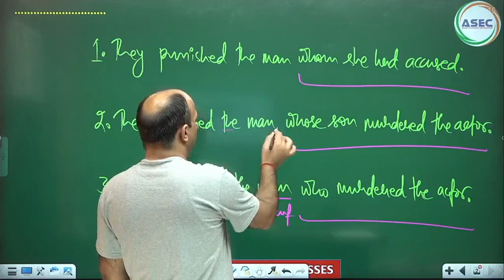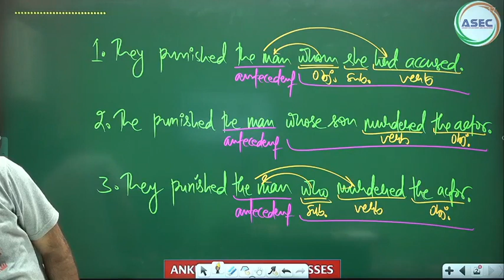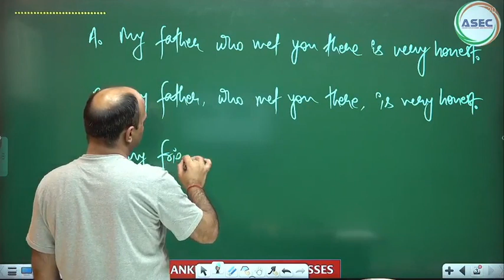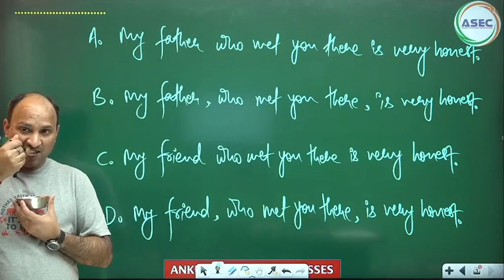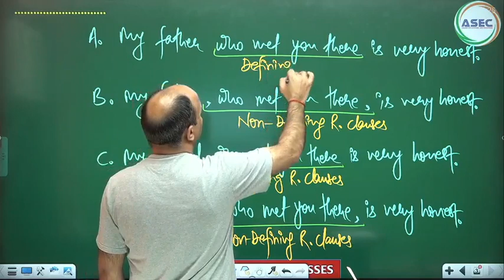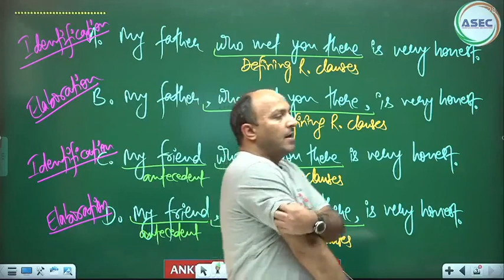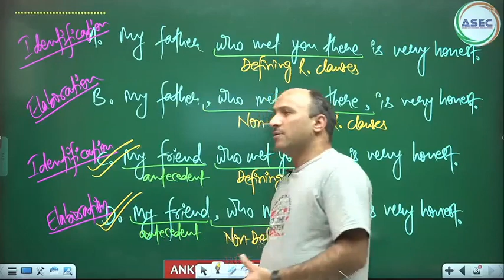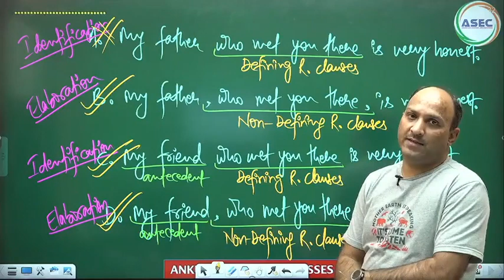|| ENGLISH CONCEPTS || ANKUL SIR